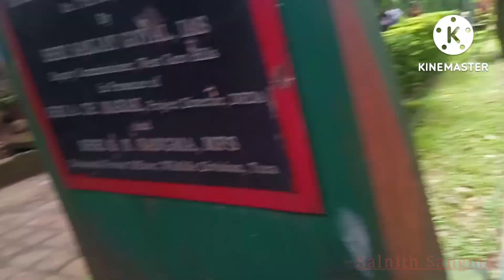Tura|Dc Park| Salnith Sangma